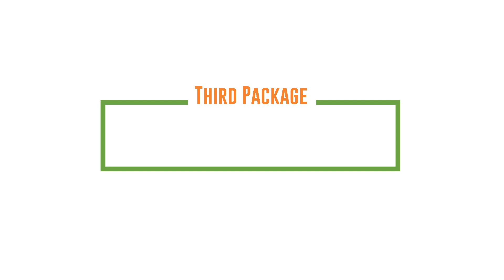Packages Dental Pro 7 - How much do Dental Pro 7 cost?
would like to introduce to you an amazing product for you that have a mouth, teeth, and gum problem, especially for you who care about your teeth function. This amazing product is Dental Pro 7
If you buy Dental Pro 7
1.    This is the package you will receive from the delivery guy,
2.    We will open the sealed package of the product,
3.    This package consists of a 66 ml bottle, 11 ml bottle, one pipette, and brochure that consist of the instruction, as well as the ingredient information of Dental Pro 7. You can use this package for 7 months.

What are Dental Pro 7?
Dental Pro 7 is a combination of toothpaste and mouthwash. So, you don’t need to use mouthwash after you brush your teeth. Dental Pro 7 kills the dangerous bacteria in your mouth and every inch of your teeth and gum, that normal toothpaste you’ve been using until now, can’t reach.

Why Dental Pro 7 can reach every part of your teeth and gums?
Dental Pro 7 has all natural ingredients, which consist of 10 of plant extracts and 1 of Vitamin E concentrate. It doesn’t have synthetic chemical substance and free of Paraben. There is no preservative, no artificial chemicals, no colors, no animal products, no fillers, no SLS, no perfumes and no fluoride. This concentrated product doesn’t have water in it, which makes it capable to spread between teeth, gums and the damaged teeth.

How much do Dental Pro 7 cost?
Today, we have a promo offers for Dental Pro 7. You can get this product at a more affordable price, which is:

This package can be used for 7 months. If you calculate the cost you must spend to treat your mouth, teeth, and gum health, you only spend $18.14 per month.

You can use this package for 14 months. If you calculate the cost you must spend to treat your mouth, teeth, and gum health, you only spend $14.28 per month

Third Package: Retail Price $79.82 with Sale Price Only $59.97 + $5 Shipping
You can use this package for 2 months, and your mouth, teeth, and gum health treatment cost for a month is $29.98.
You can pick the first, second, or third package like what you need. But,  we recommend the second package for as it’s the most efficient of all.
Dental Pro 7 is only sold on the official website,

Dental Pro 7 isn’t sold at the pharmacy, drug store, supermarket, or other offline stores, as well as at the famous marketplace. Dental Pro 7 is only available at its official website that you can visit through the link on the bottom part of this

Where Can I Find Traditional Medicine For  Dental Pro 7 ?
Who Sells Traditional Medicine To Dental Pro 7?